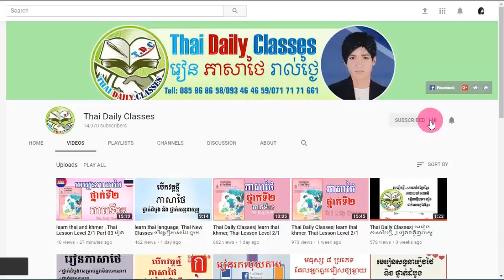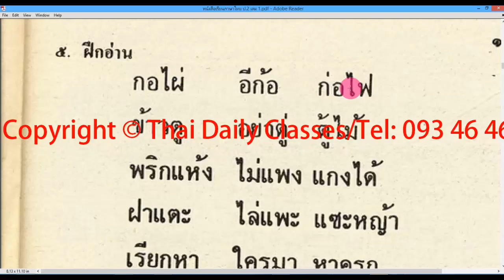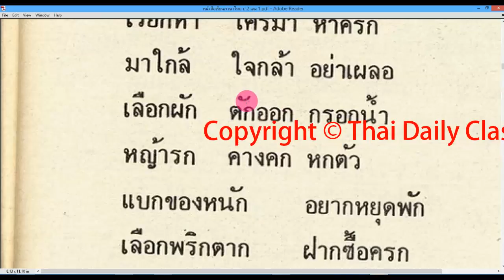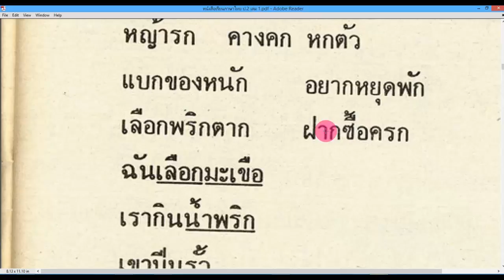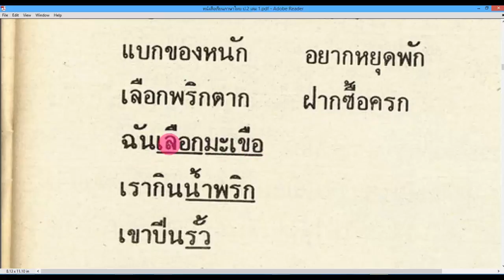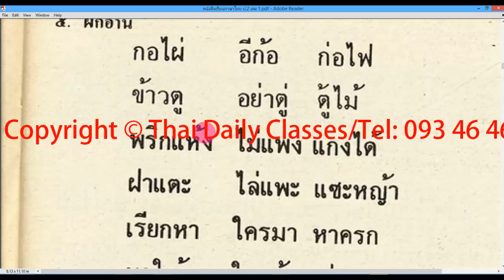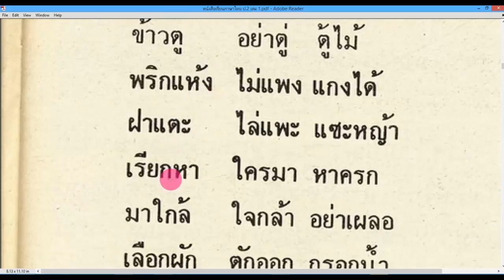learn thai language, Thai Lesson Level 2/1 Part 12 រៀនភាសាថៃ-ខ្មែរ| Thai Daily Classes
♥♥♥  Learn Thai fast and easily with Thai Daily Classes.   Easy and free for to study eveyday.

Or You can Search or type on google or youtube By other Words: